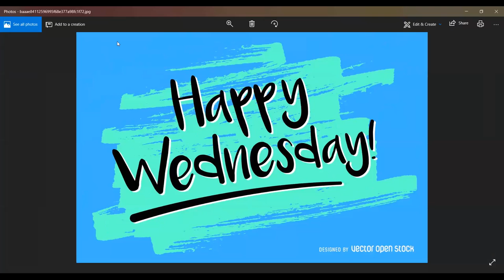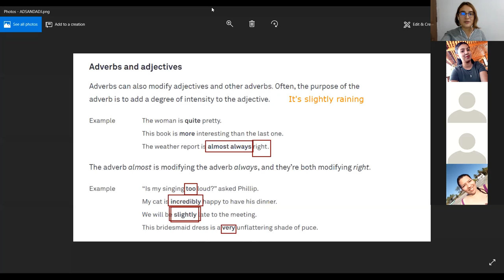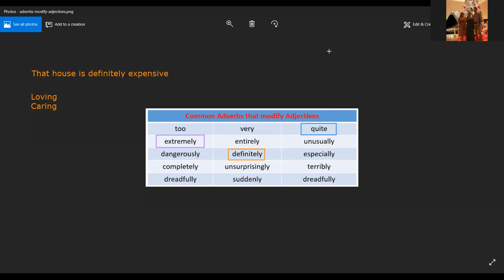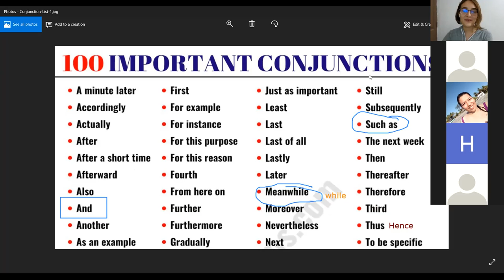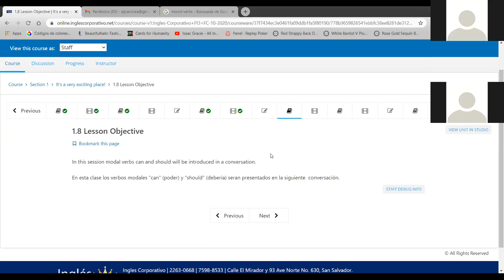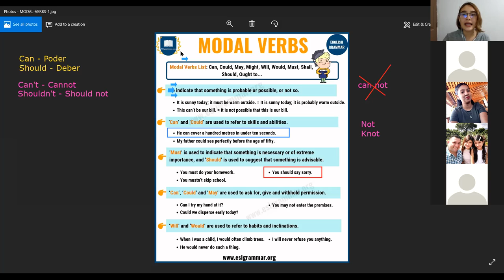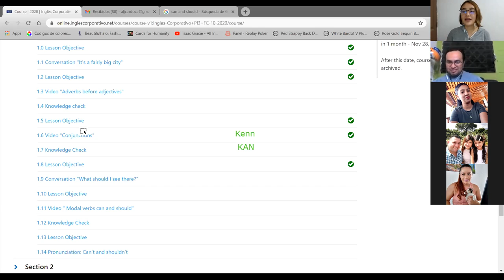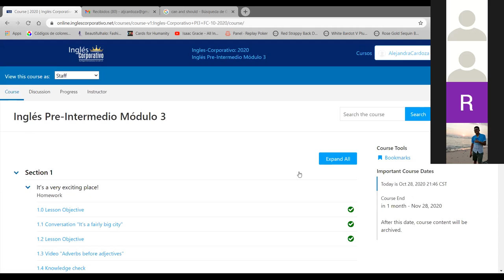Adverbs, Conjuctions and Modal Verbs "Can/Can't - Should/Shouldn't" - PI3-02-9-10-PM-10-20-2